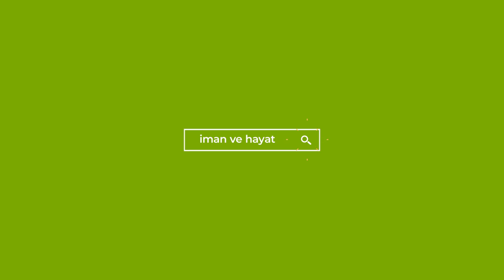İzzetli Esir; Abdullah bin Huzâfe r.a - Yusuf Yılmaz